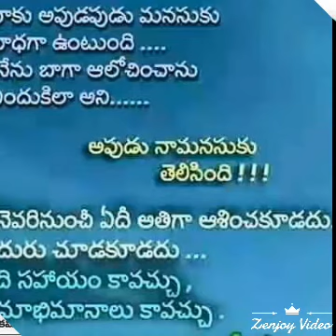Uppu Ravinder MUNNURUKAPU.photos